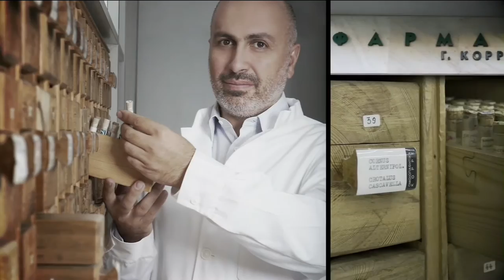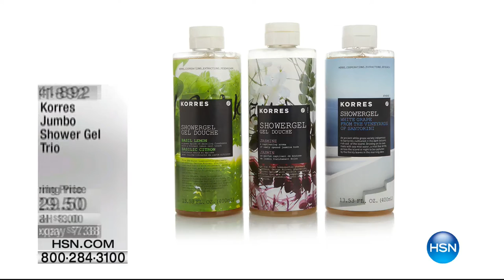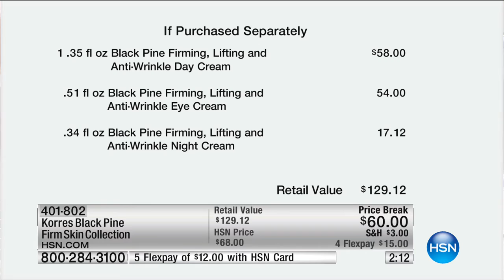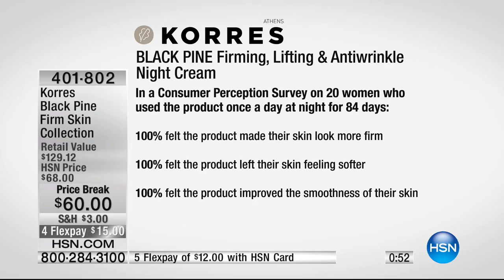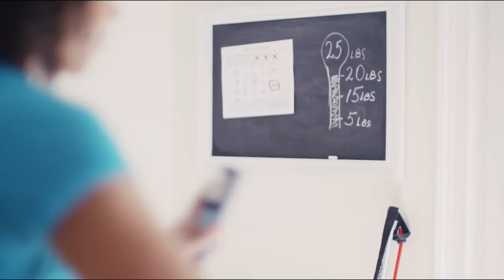HSN | KORRES Beauty 03.06.2017 - 09 AM